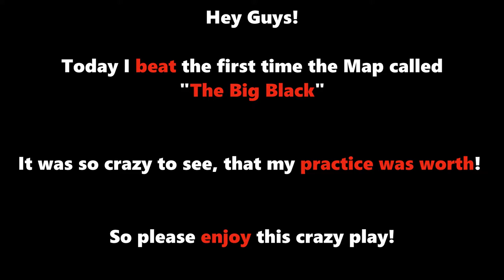The Big Black [HT] pass - Osu!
In this Video i show you guys how i passed the map The Big Black -The Quick Brown Fox, played on Half Time in Osu!

Keyboard: Razer Huntsman

Mouse Bungee: Razer V2

Handcam: Logitech c207

The Big Black -The Quick Brown Fox - Osu!